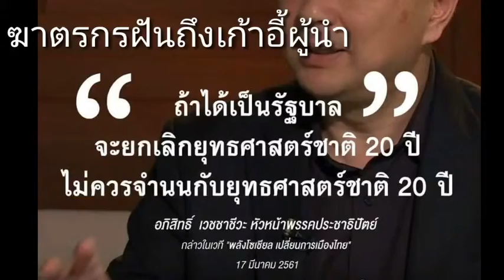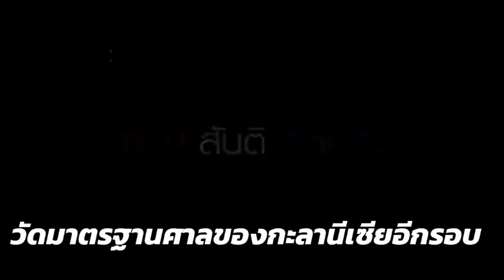คดีกบฏ แก๊งค์หน้าดำบอกว่าไม่ได้ขวางเลือกตั้ง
ภาพทั้งหมด อธิบายได้ว่าไม่ได้ขัดขวางจริงไหม